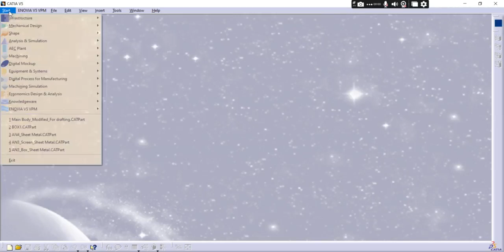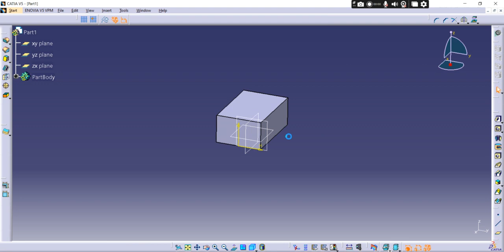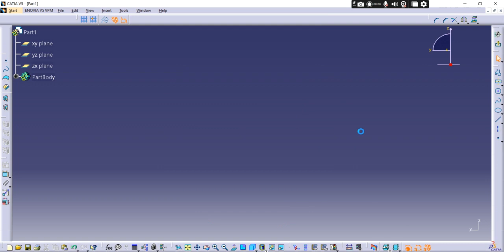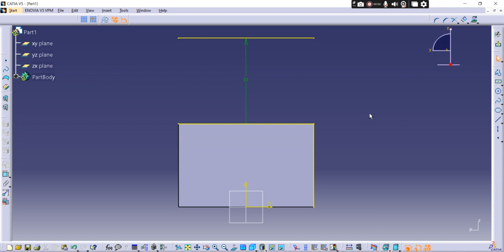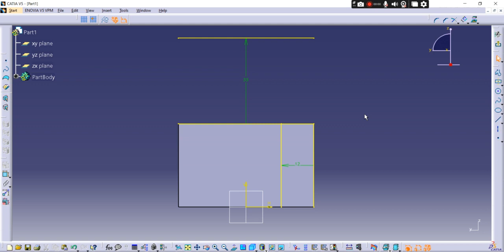Part design training in CATIA। CATIA Part design tutorial । doubtsession Video-7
Video Highlights :-
In this video we discussed about some doubts of drawing and execution of commands in Part design !!

Part design training in CATIA ।
CATIA Part design tutorial ।
CATIA Training l
Multi Section Solid l
Part design in CATIA V5।
What is the part design?
How do I create a model in CATIA?
CATIA classes near me
CATIA design

Command explained :-
Pocket, Drafted filleted Pocket, Multi Pocket..